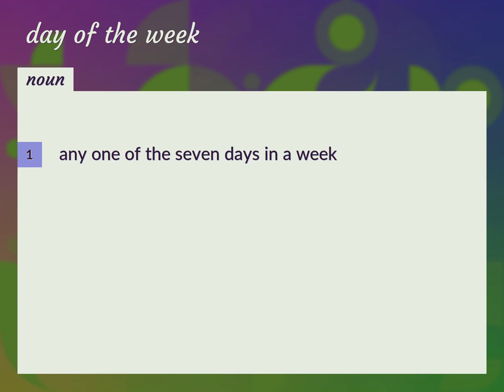Day of the week | meaning of Day of the week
What is DAY OF THE WEEK meaning?

Susan Miller (2022, August 14.) Day of the week meaning